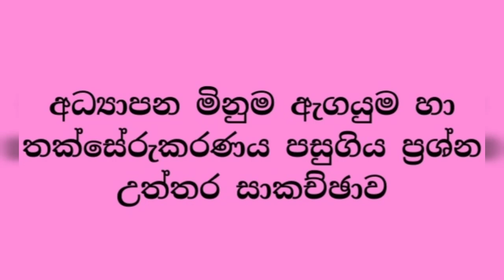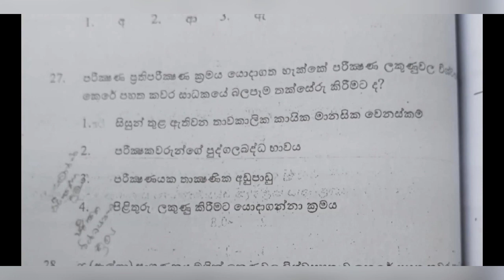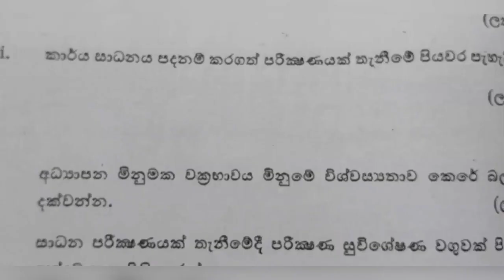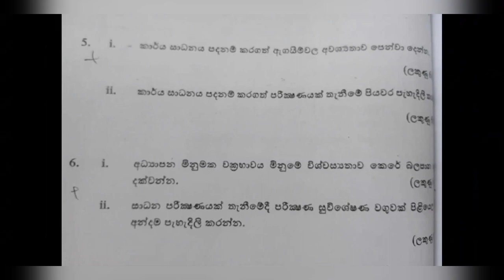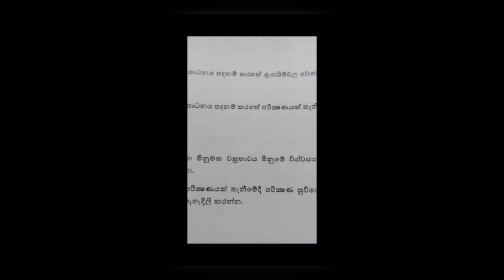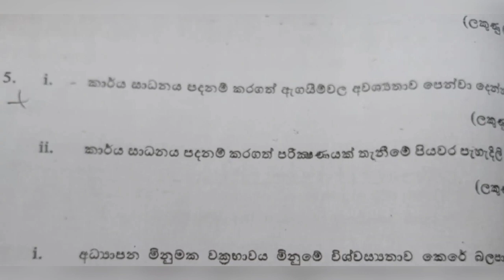අධ්‍යාපන_මිනුම_ඇගයුම_හා_තක්සේරුකරණය_පසුගිය_ප්‍රශ්න_පත්‍ර_සාකච්ඡාව#